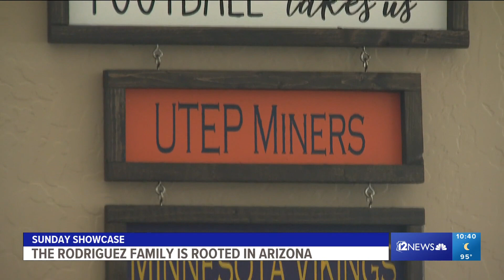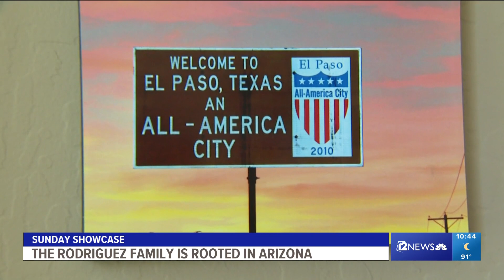Cardinals outside linebackers coach on his journey to the Valley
Robert Rodriguez, the outside linebacker coach for the Arizona Cardinals, talks to 12Sports about settling down in the Valley.